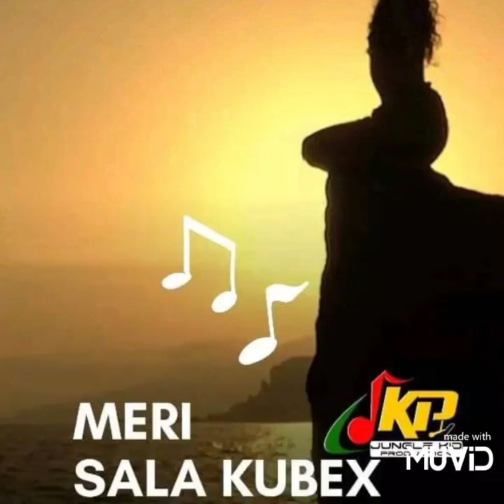PNG MUSIC JKP (Meri Sala Kubex)